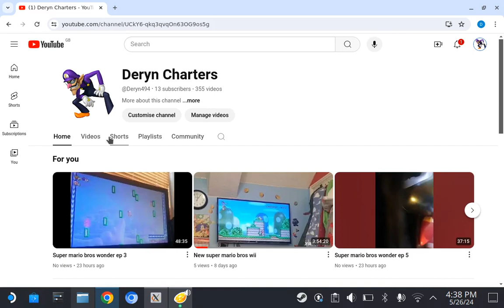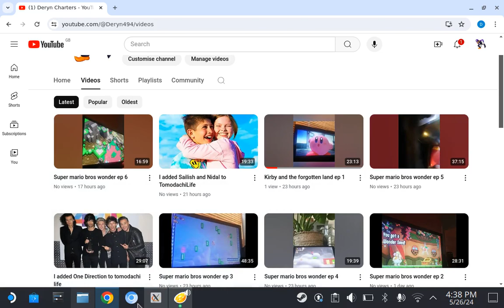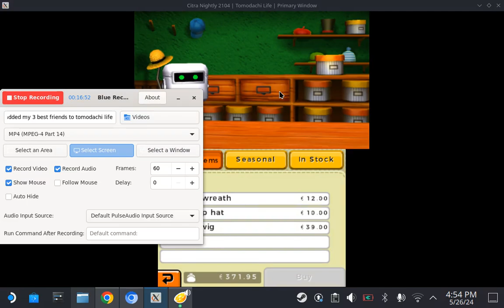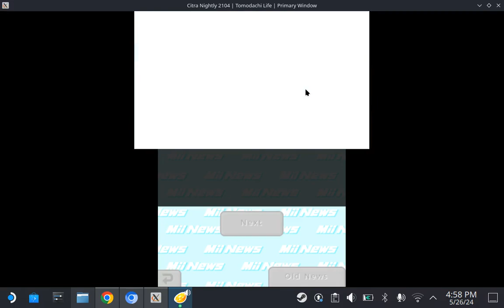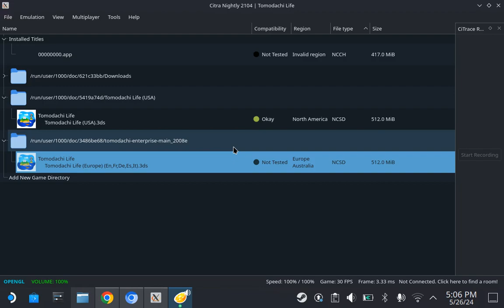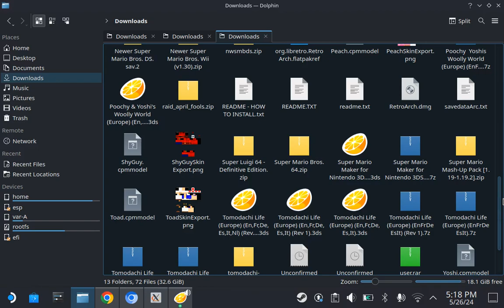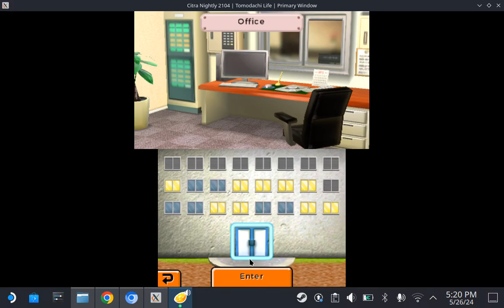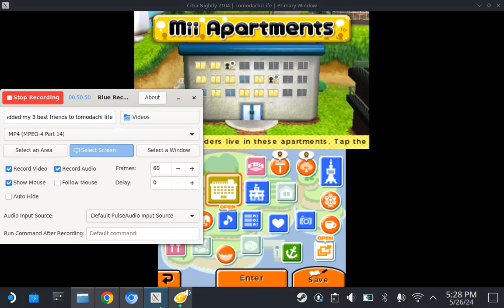I added my 3 best friends to tomodachi life